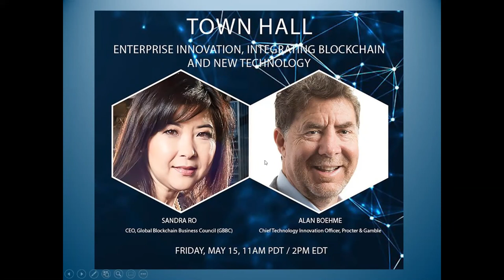Procter & Gamble Chief Technology Innovation Officer Alan Boehme on Innovation & Blockchain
This video and the series of Town Halls are dedicated to the memory of Arnold Waldstein, a producer of the series, beloved colleague and friend, and visionary tech marketing executive.

Enterprise blockchains hold vast potential for entrepreneurial innovation in some of the world’s largest companies, and yet the road map for development and integration still poses unique structural challenges.

Global Blockchain Business Council (GBBC) CEO Sandra Ro discusses how innovation, and blockchain specifically, is starting to impact the IT infrastructure of major companies with GBBC member P&G's Chief Technology Innovation Officer Alan Boehme. The conversation will also touch on the intricacies of navigating new technologies as an executive, entrepreneur, or investor.